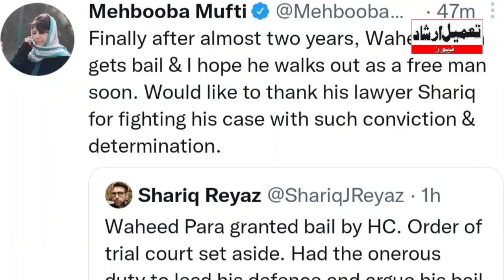High court grants Bail to PDP youth leader waheed Para